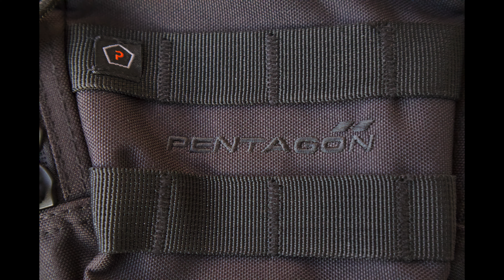Pentagon UCB Closer Look